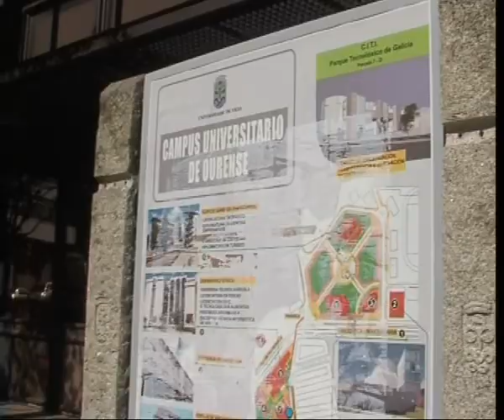CURSO ESTÉTICA EN LA UNIVERSIDAD